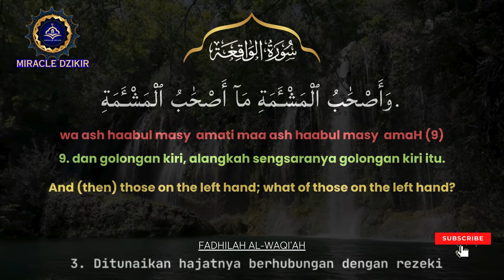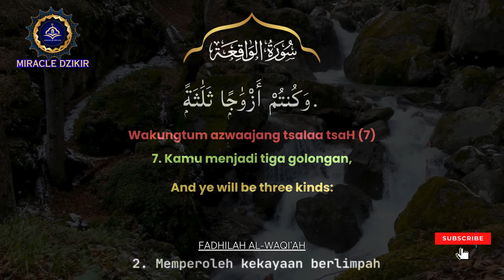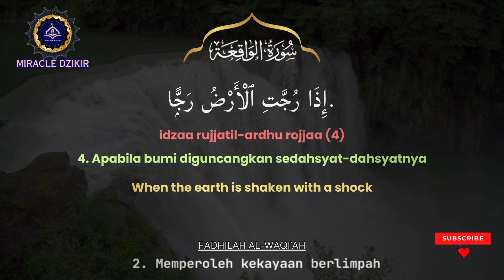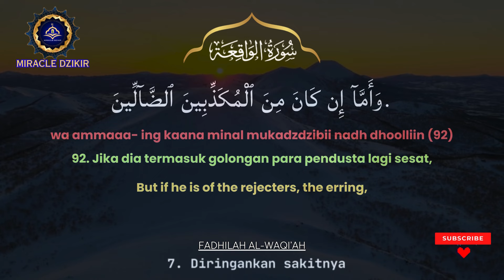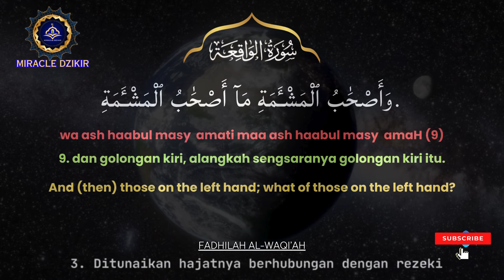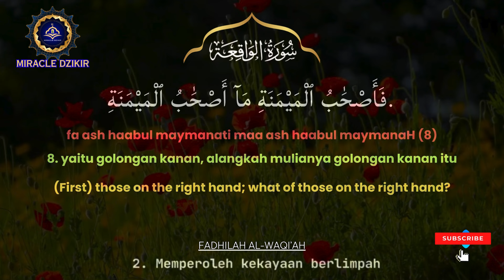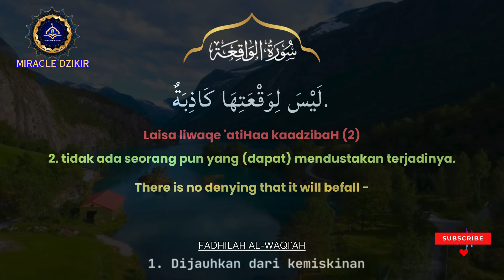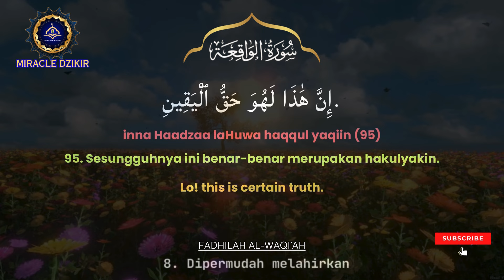MENGAMALKAN SURAT AL WAQIAH 7X CARA MENINGKATKAN REZEKI DENGAN AL QURAN